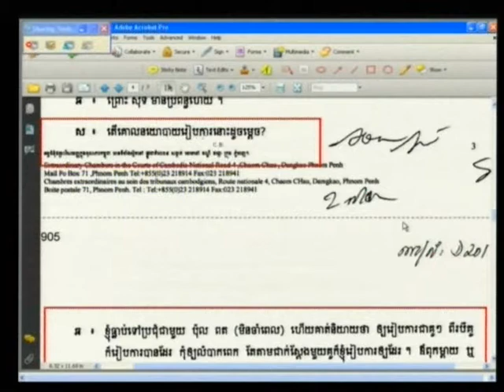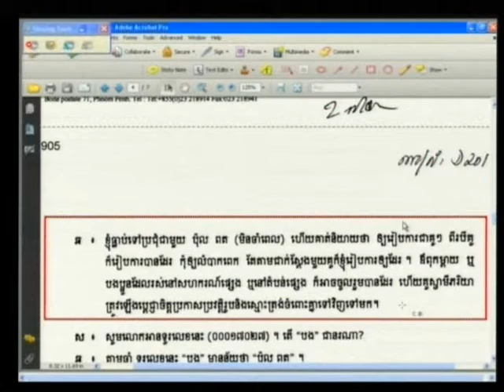Sao Sarun 2012 06 06 S3 FL KH Pub